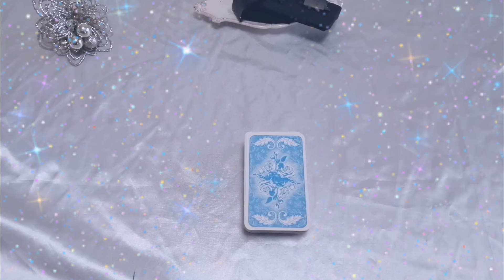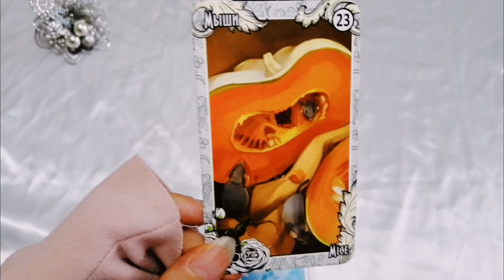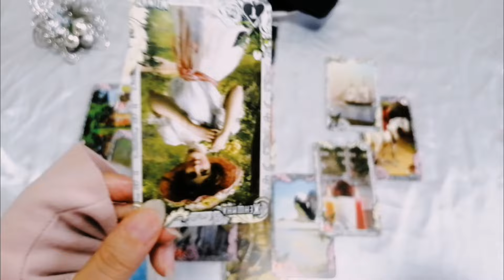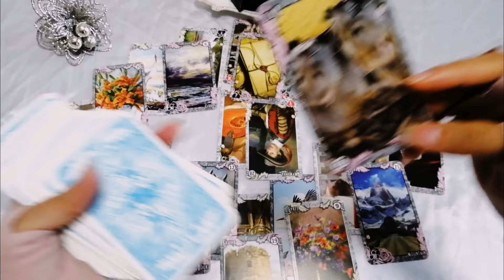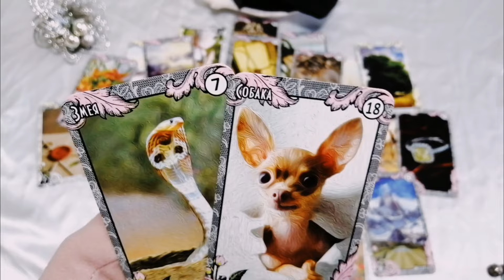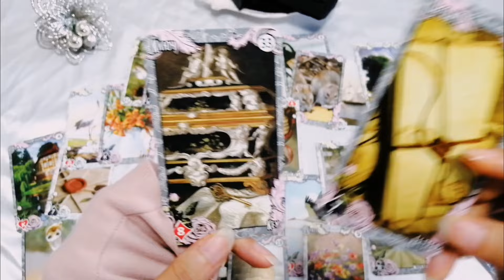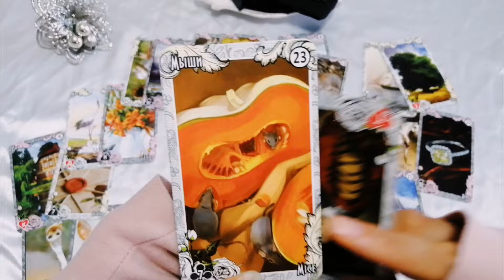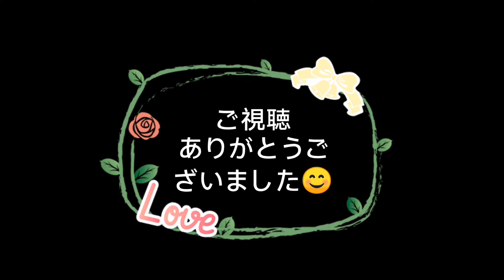日本人にとって大切なお米。品薄や値上がり、欠品など😱さあどうなっていく！？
♦️ボンバーモーセ姫オンラインサロン♦️